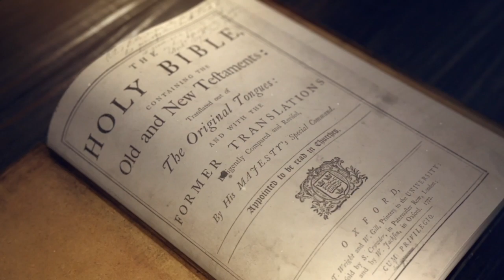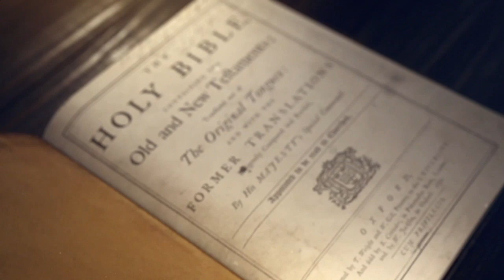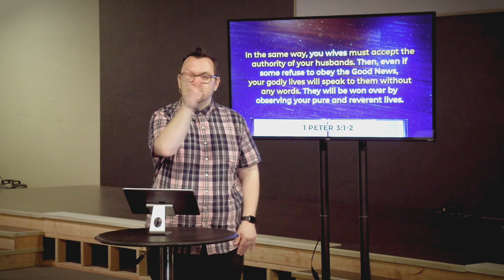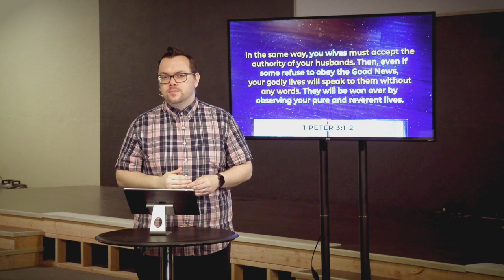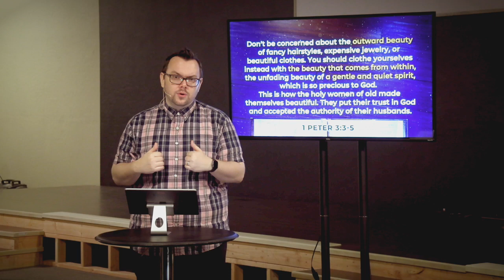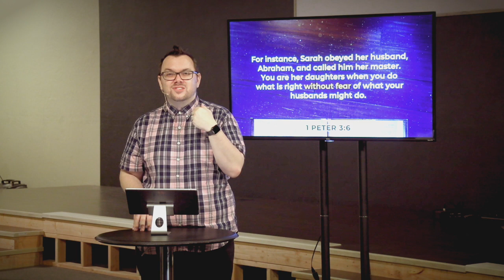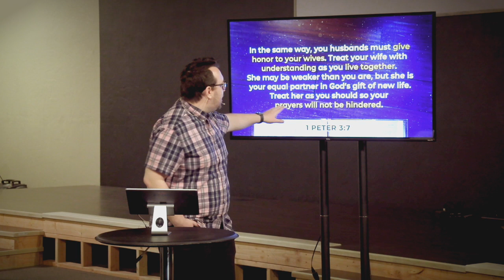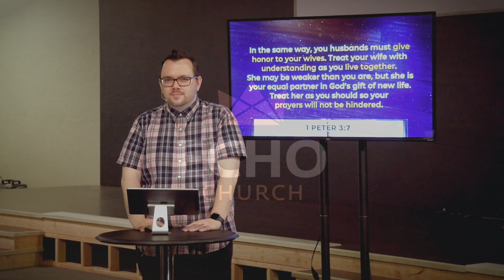It Starts in the Home - 1 Peter 3:1-7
Pastor Tim shows us how our greatest display of the Gospel is in our homes.